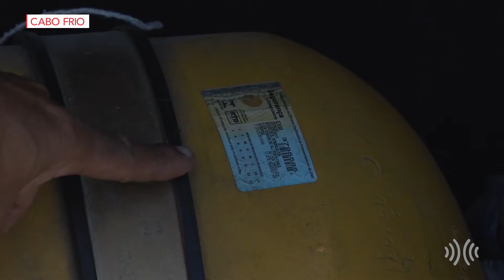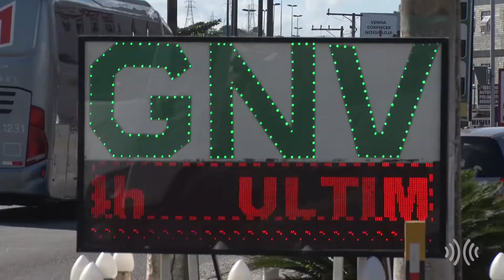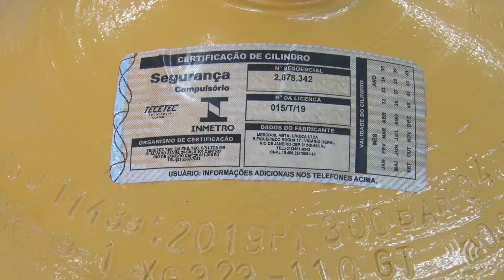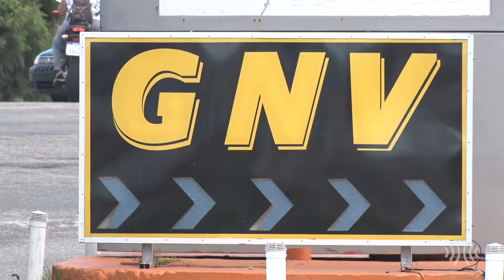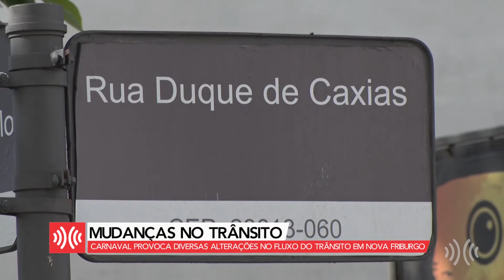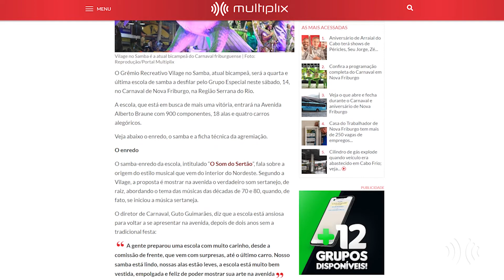Multiplix Notícias - Noite | Íntegra 12/05/2022